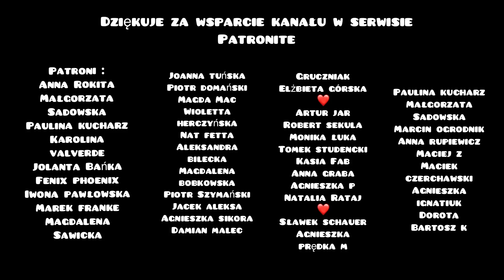Podsumowanie roku i moje plany. Spacer po budowie.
✅Moje rękodzieło. Zapraszam tymczasowo na mój Olx✅

Najlepiej napisz najpierw wiadomość na Olx :)

Zbieram Na Nowy obiektyw  i drona ⬇️  Jeśli masz ochotę mi pomóc to wielkie dzięki za wsparcie. Tutaj możesz postawić wirtualną kawkę swojemu ulubionemu twórcy⬇️⬇️

W jaki sposób możesz wesprzeć to co robię?

❤️zostań Patronem mojego kanału ❤️ ZAJRZYJ ⬇️i dowiedz się w opisie jak to wygląda.

Adres mojego sklepu: Marii Skłodowskiej Curie 10/4 Bydgoszcz